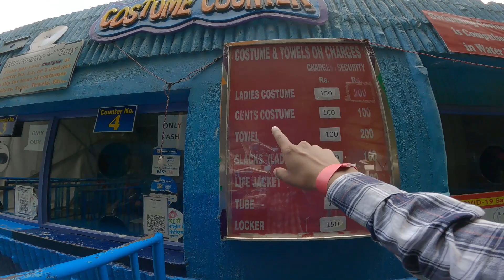Fun N Food Village Water Park 2023 | Fun N Food Water Park Opning Date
Hi Friends in today  video I am taking you guys to Fun N Food Village water park gurgaon and today video I am going to give you every information related to this water park. Like what will be the ticket price of this water park. What will be the timing of this water park all information will be covered in this video i hope you enjoy thisvideo | Thank you.

Timing:- weekdays(11am to 6pm) weekend (11am to 7pm)

Address:-Fun N Food Village, Old Delhi Gurgaon Road, Kapas Hera, New Delhi, Delhi

✅fun n food Village water park gurugram nearest metro station